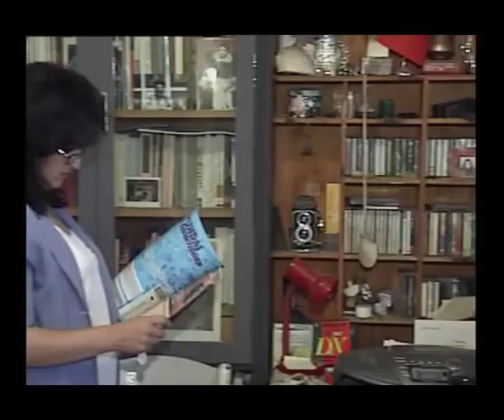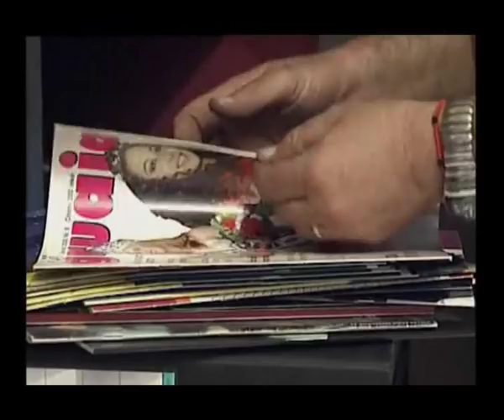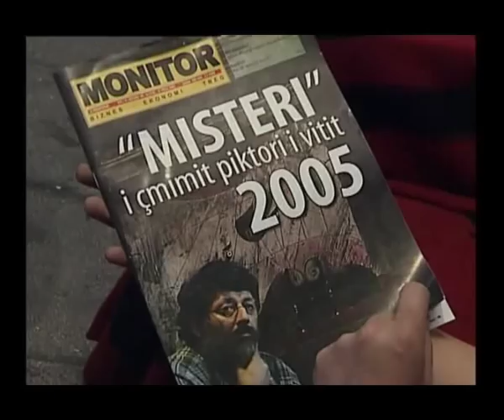Gazmend Leka Dokumentar Shqiperia sekrete 2